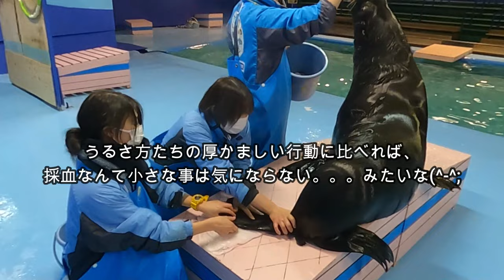【オットセイ】これはトレーニングなのか？(´Д｀)重大なことに気付きました！？ （伊勢シーパラダイス）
昔から採血をしてきた水族館として「採血のトレーニング！」と偉そうに言って来ましたが、ミナミアメリカオットセイのパブロくんの採血の時に、ふと大変なことに気付きました！
これは純粋な意味での「採血トレーニング」では無いのではないか？と(^-^;
昔からうちが採血が出来たのは、トレーニングではなくてただ単に「だます」と言うか、誤魔化していたただけではないかと(´Д｀)
ま。最終的に採血が出来ればそれで良いんですけど(*´з`)

■各リンク
🔵伊勢シーパラダイスチャンネル